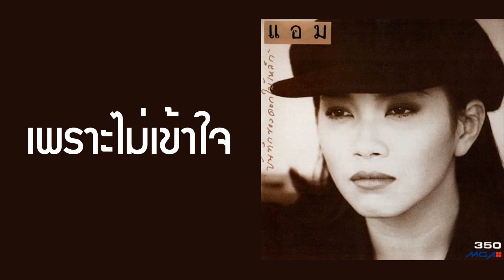แอม เสาวลักษณ์ - เพราะไม่เข้าใจ (พ.ศ.2536)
"เพราะไม่เข้าใจ"
ALBUM : บันทึกของดอกไม้เหล็ก
LABEL : แกรมมี่
RELEASED : 1993 (พ.ศ.2536)